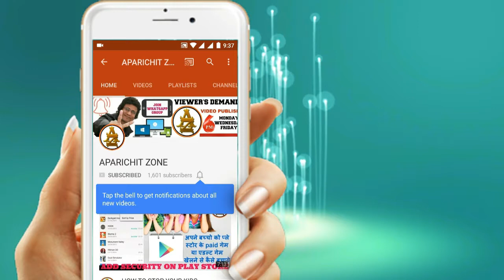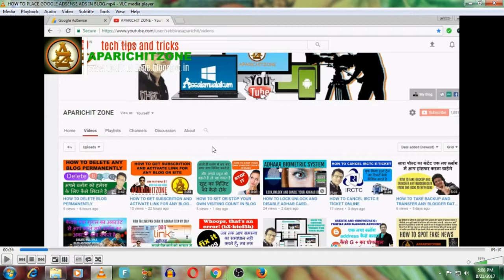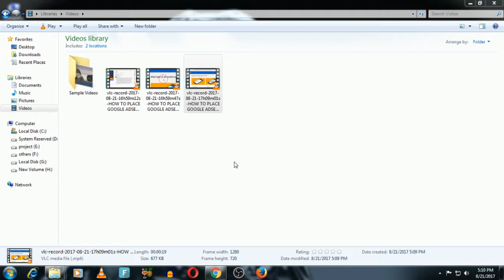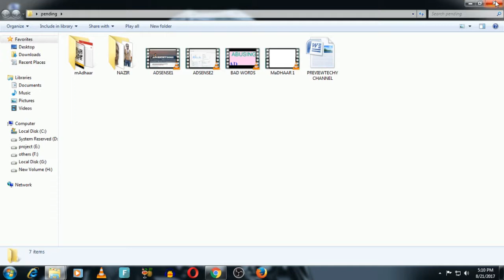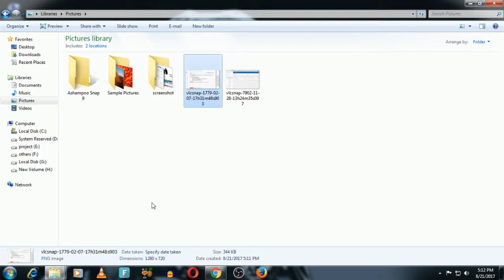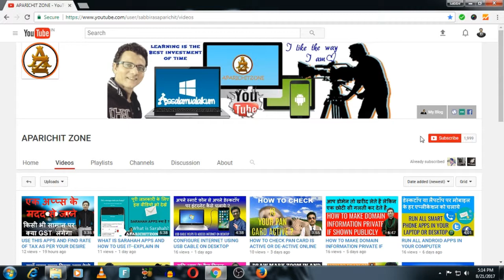VLC MEDIA PLAYER 2 MOST IMPORTANT FUNCTION -YOU MUST KNOW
THE PAPULAR VLC MEDIA PLAYER NOT ONLY TO PLAY MOVIE N MUSIC IT HAS SOME MORE FUNCTIONS YOU MUST KNOW. IT'S FREE SOFTWARE . SO LET'S START N WATCH TILL LAST